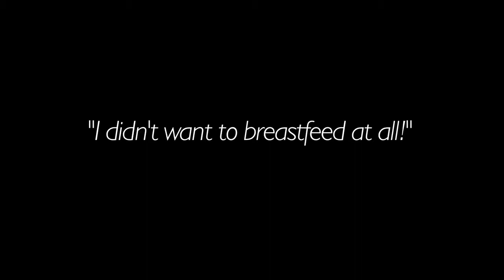I didn't want to breastfeed my baby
A short interview with Georgia who describes herself as a breast feeding ninja, about why she didn't initially want to breast feed her baby